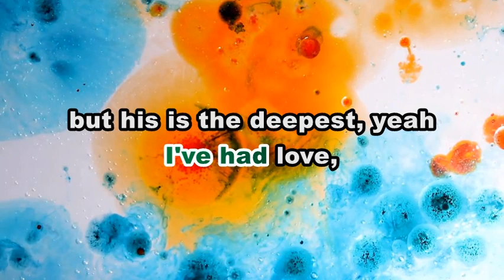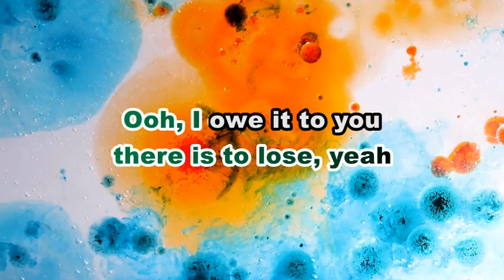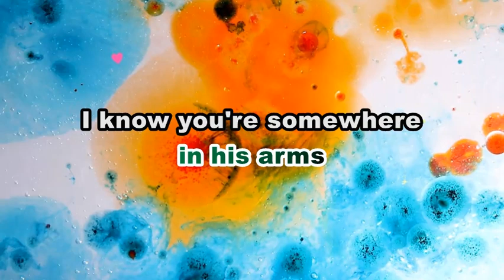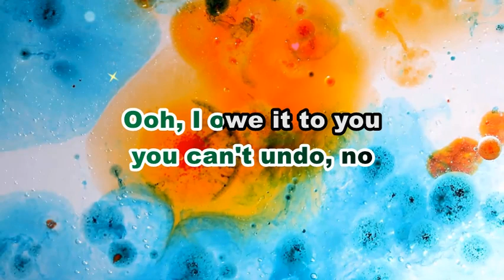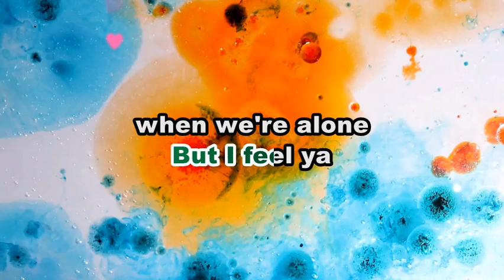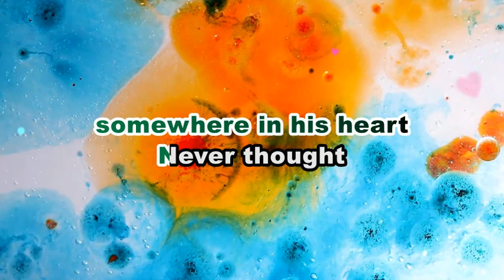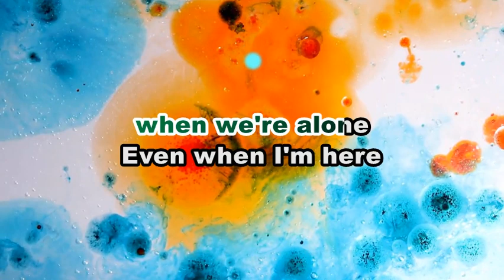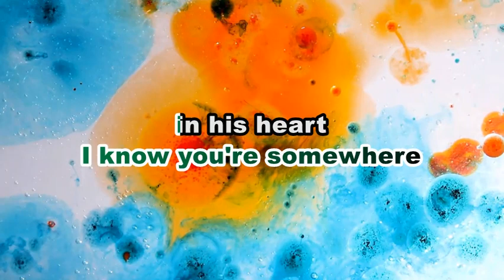Dua Lipa - Maria | KARAOKE VERSION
This is A FAN MADE BY THE MIXED GENRE SONG LYRICS version of "Dua Lipa - Maria"

Song:  "MARIA"

Original Source:

 • Dua Lipa - Maria

 • EVM